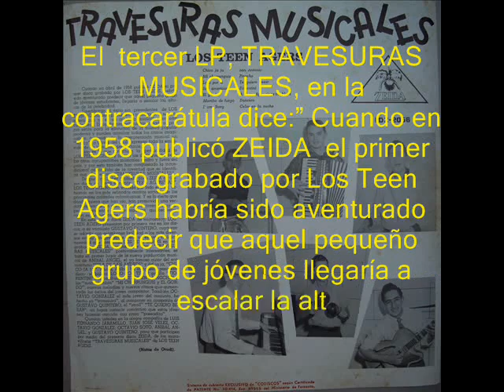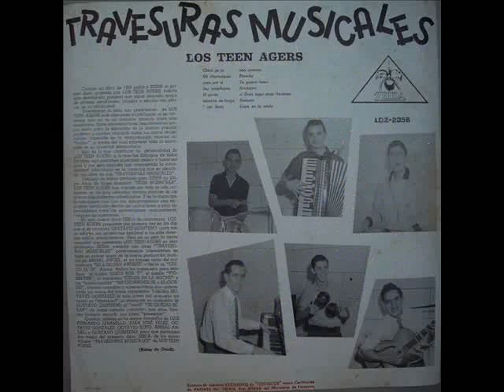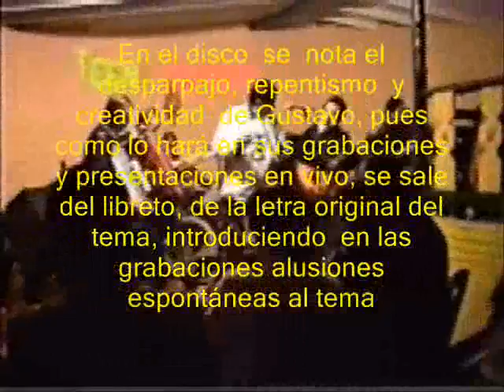Gustavo Quintero -El gordo - Reencuentro (3 ) Los Teen Agers - 1997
Este es un homenaje a los 50 años de vida artística de Gustavo Quintero, remontándonos a los orígenes de esta  leyenda viva de la música Colombiana. En 1997, Julio Viana se tomó el trabajo de reunir a los  Teen Agers originales ,de 1958 y 1959, y los presentó en el club El Rodeo de Medellin. Un exito total. El tercer tema de la noche fue "El gordo" , composición de Anibal Angel dedicado a un fanático Manizaleño muy gordo,un buque completo,  Jaime Jaramillo, que seguía por doquiera a Los Teen Agers. Es en 1959 la primera vez que deja en el acetato su voz Gustavo (aparece  en el LP "Travesuras Musicales"). Sin embargo en  el LP No 2  "Teen Agers Bar" sus cuerdas bucales quedaron grabadas al silbar con Cesar Giraldo el tema de la pelicula del mismo nombre "Puente sobre el rio Kwai"  al mismo tiempo que era corista y ritmista del conjunto.